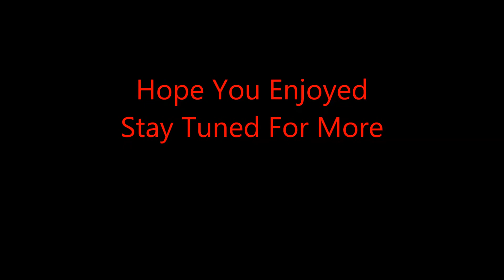The Madness Of Cheltenham Road